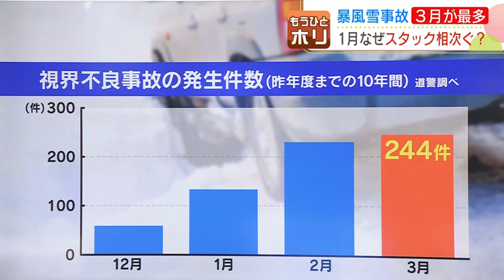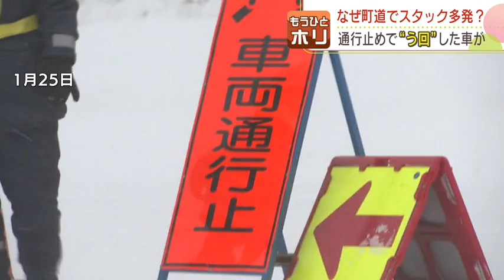暴風雪による視界不良の事故が一番多い３月 1月の最強クラス寒波襲来で事故多発現場を再検証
今年１月に道内を襲った“今シーズン最強クラスの寒波と暴風雪”。そして、その「暴風雪」に関して意外な事実が！2023年03月03日(金) 21時11分 更新